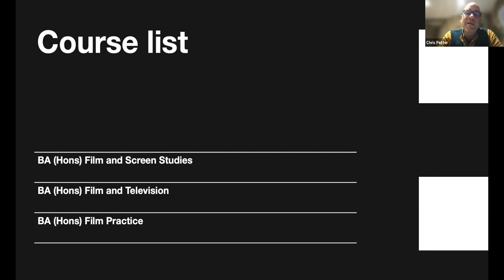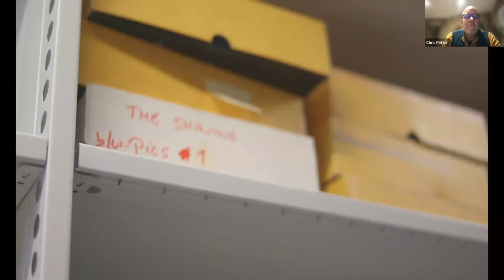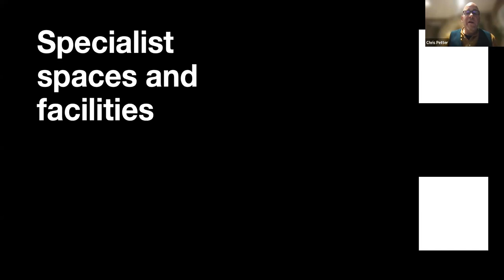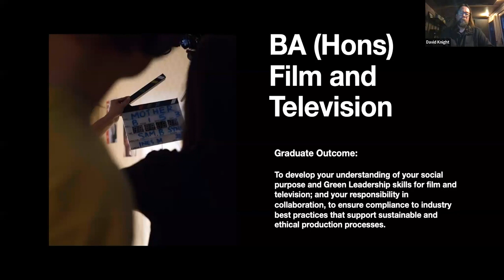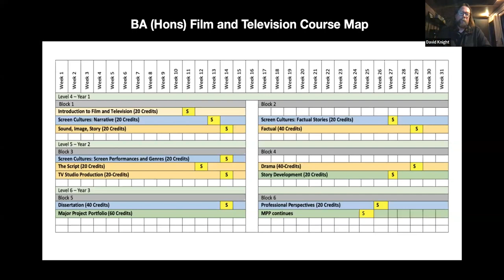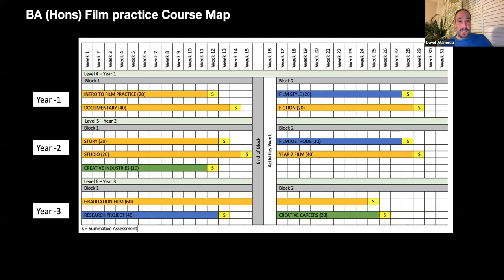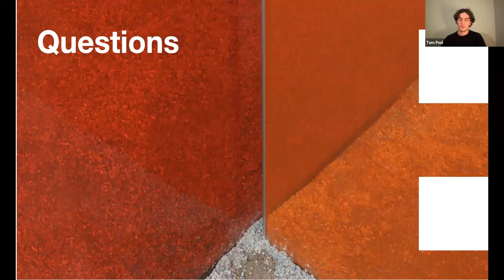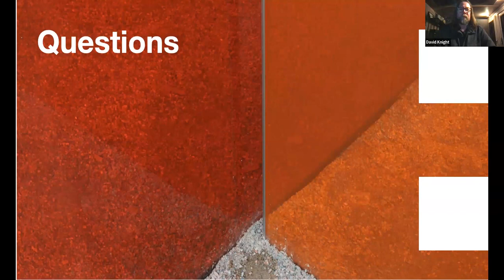Undergraduate Film and Television Programme Virtual Open Event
Associate Dean of the Screen School, Chris Petter, gives an overview of undergraduate courses within the Film and Television Programme at London College of Communication

To find out more about the courses, visit these pages:
BA (Hons) Film and Television

If you need any more information about London College of Communication or any of the courses and services we offer, please email our Information Centre at

▬ Webinar Chapters ▬

0:00 | Welcome

2:50 | Who We Are
4:46 | Screen School LCC

Course Overviews
19:46 | BA (Hons) Film and Television
33:00 | BA (Hons) Film Practice
44:00 | BA (Hons) Film and Screen Studies

Q & A
49:16 | Questions